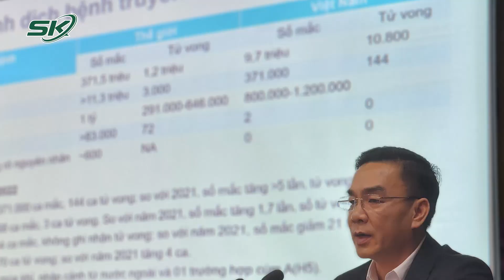Bộ Y Tế: Dịch Bệnh Truyền Nhiễm Dự Báo Diễn Biến Khó Lường, Luôn Tiềm Ẩn Nguy Cơ Bùng Phát | SKĐS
SKĐS | Theo Bộ Y tế, tình hình dịch bệnh truyền nhiễm dự báo diễn biến khó lường, luôn tiềm ẩn nguy cơ bùng phát; các tác nhân gây bệnh liên tục biến đổi. Dịch COVID-19 hiện vẫn là tình trạng khẩn cấp về sức khỏe cộng đồng quốc tế, tiềm ẩn nguy cơ bùng phát với các biến thể mới..